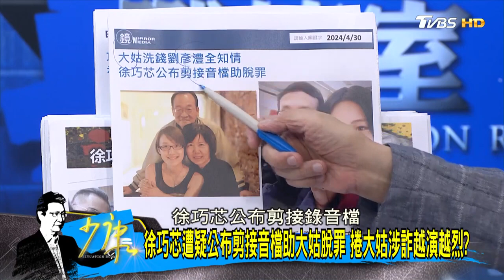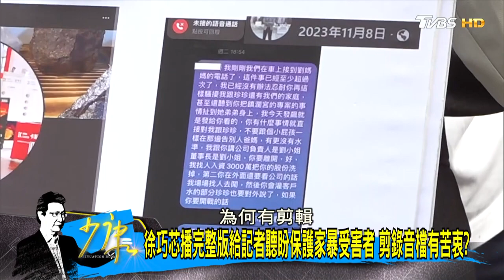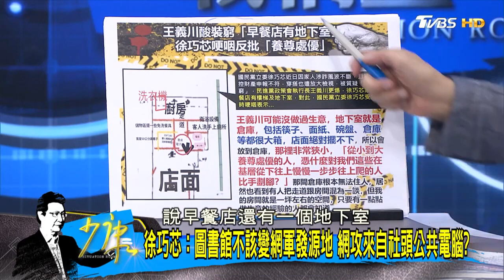徐巧芯:若丈夫涉案就會離婚 捲大姑涉詐延燒司法還清白? 少康戰情室 20240430